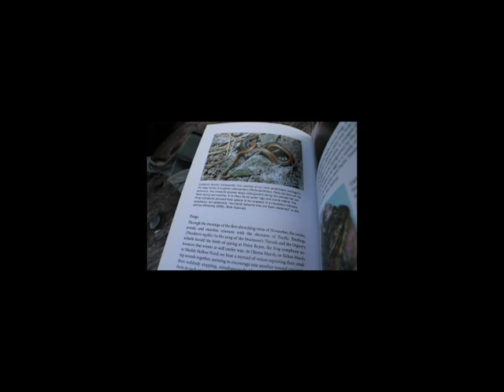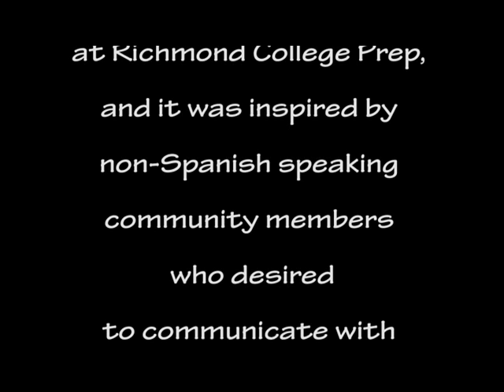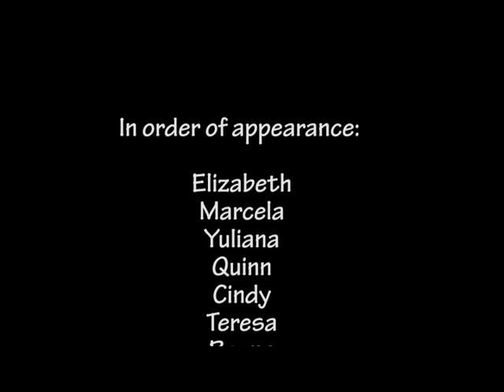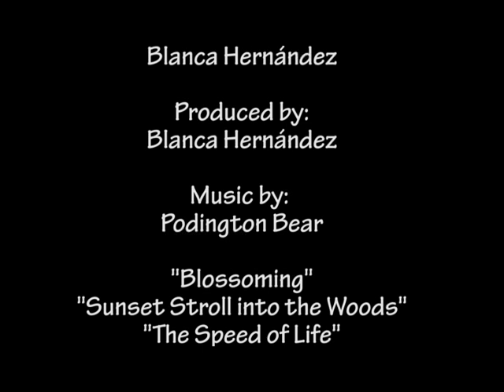YES's Adult Leadership Pathway